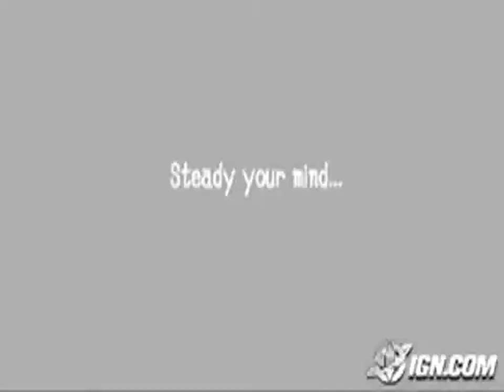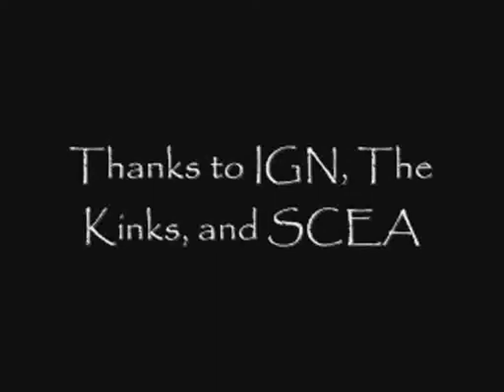The Kinks - Living On A Thin Line (with lyrics)